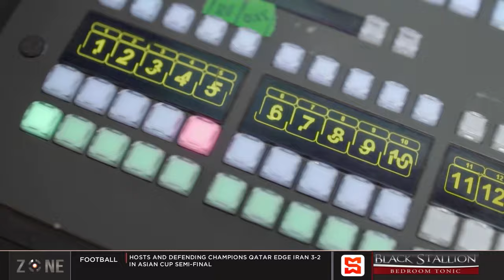Corporate Area Champs launched, Two-day meet to be shown LIVE on SportsMax, Zone preview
The Zone preview the 2024 Corporate Area Champs which will be LIVE on SportsMax and SportsMax Youtube.